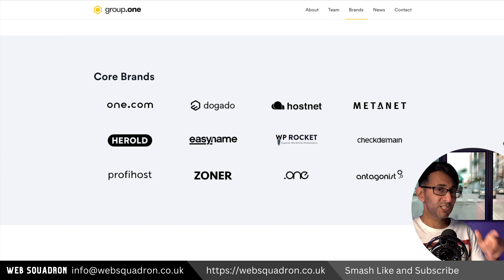Rank Math is Acquired by Group.One - What does this mean? RankMath - Wordpress SEO - RankMathSEO